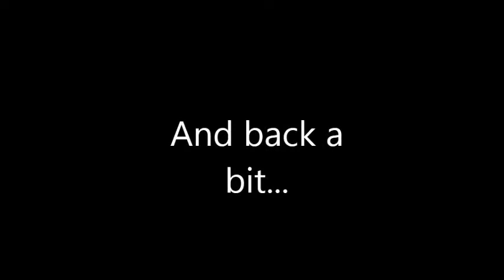England Rugby (Video Tribute)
A video tribute to England, the best rugby team ever!(correct me if I'm wrong). Some of the best tries, some big hits and some flashbacks.
The song is Bullet With the Wings of a Butterfly by Smashing Pumpkins.